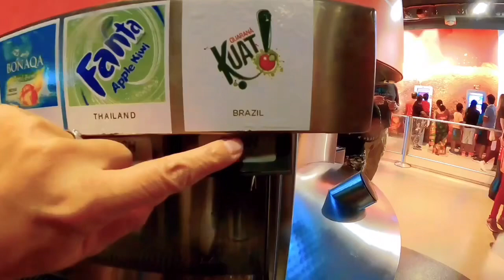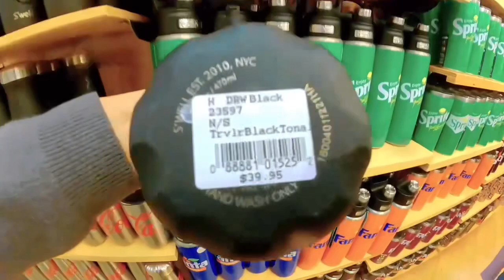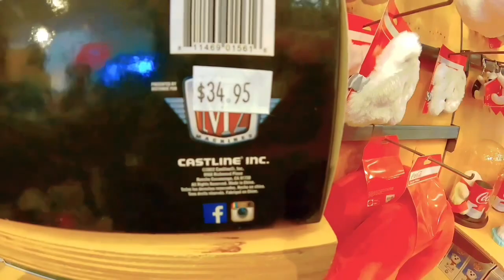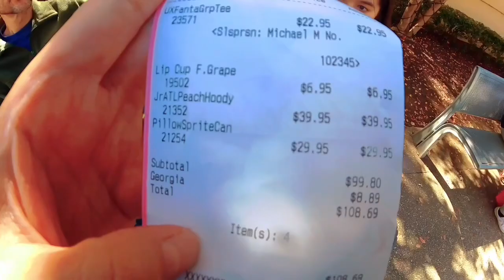What’s Inside THE WORLD OF COCA COLA GIFT SHOP ?!